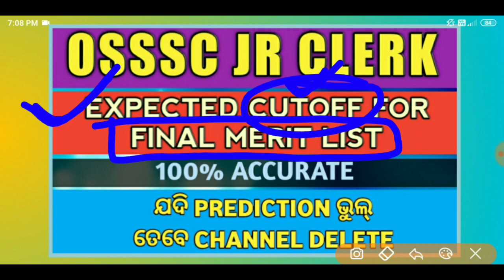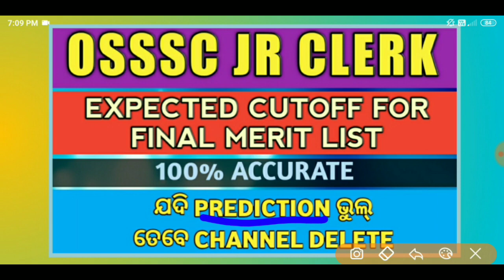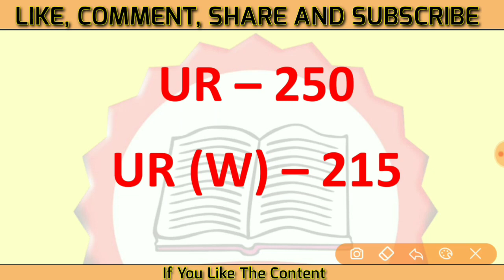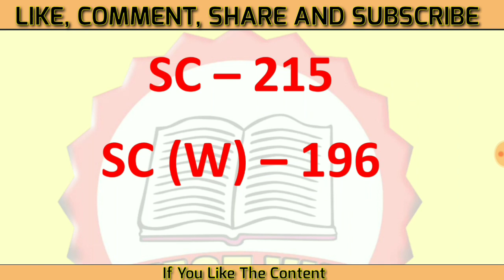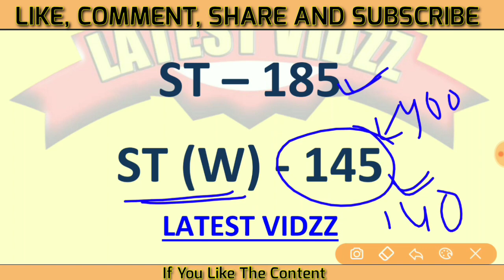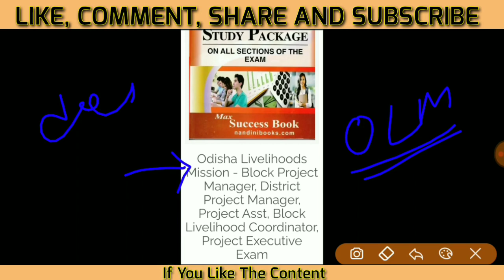OSSSC Jr Clerk Expected Cutoff for Final Merit List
Get the PDF in the TELEGRAM channel 👇
LATEST VIDZZ
It's the Official Telegram Channel of Latest Vidzz

FOR OLM BOOK CONTACT HERE 👇-
Price - ₹ 550